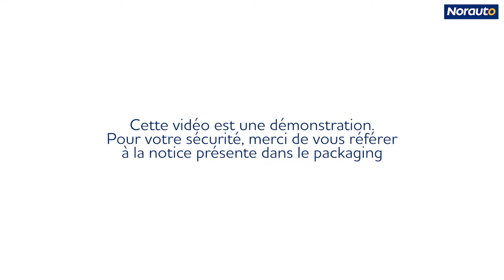Kit de réparation crevaison tubeless - Disponible sur Auto5.be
Kit de réparation crevaison tubeless idéal pour les voitures et pour les 2 roues. En cas de crevaison, ce kit dépanne rapidement sans avoir changer le pneu .
Il permet une réparation par l'extérieur du pneu en cas de perforation simple (clou, vis...) .
Le  kit se compose de :
- 3 outils nécessaires à l'insertion de ces mèches dans le pneumatique (tournevis aiguille, poinçon et cutter.),
- et 5 mèches préencollées et autovulcanisantes pour réparer les pneus tubeless.

Pour regonfler le pneu après la réparation, il est nécessaire d'utiliser soit un mini compresseur soit une pompe à pied double corps.